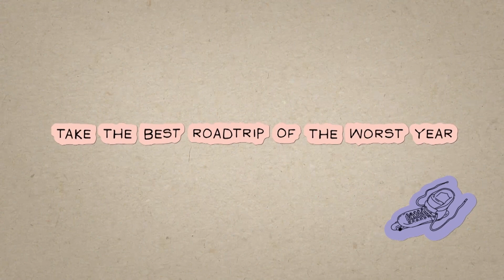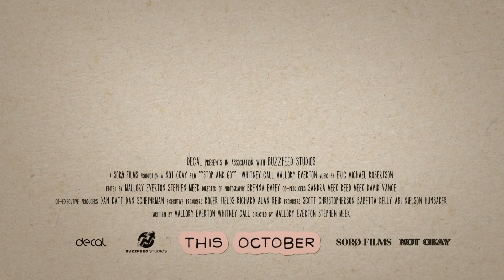Stop and Go Trailer #1 (2021) | Movieclips Indie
Check out the new Trailer for Stop and Go starring Mallory Everton and Whitney Call!

US Release Date: October 1, 2021
Starring: Julia Jolley, Mallory Everton, Whitney Call
Directed By: Mallory Everton, Stephen Meek
Synopsis: Sisters Blake and Jamie's big plans come to a screeching halt when they're forced to rescue their grandmother and her beloved dog from a nursing home. They soon embark on a cross-country race against time while contending with a deranged dog breeder, a highly inappropriate 9-year-old, and a clueless Romeo.